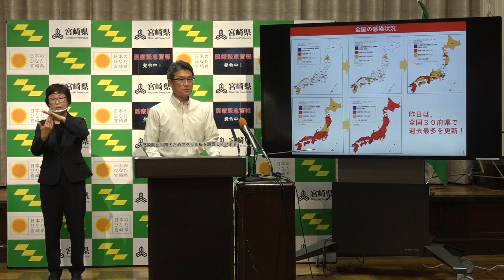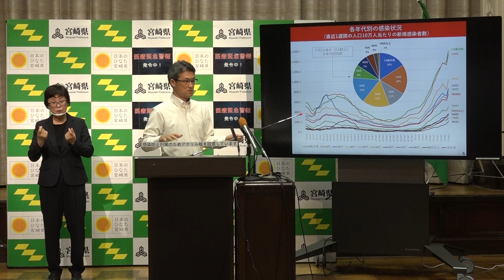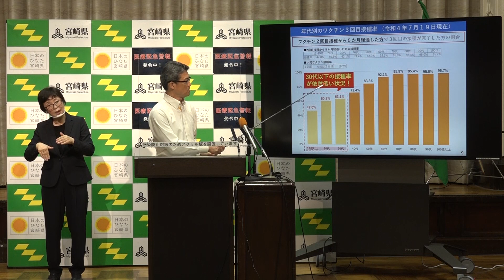【知事会見】本県の爆発的な感染状況と感染防止対策の呼びかけについて（令和4年7月21日）